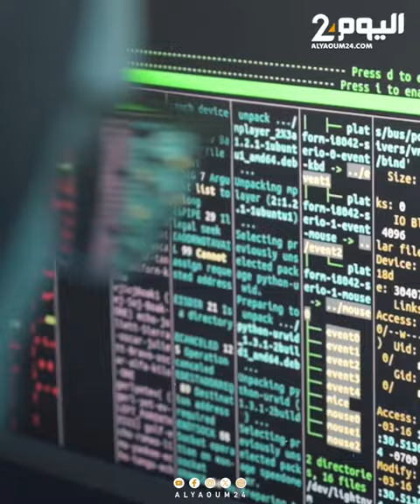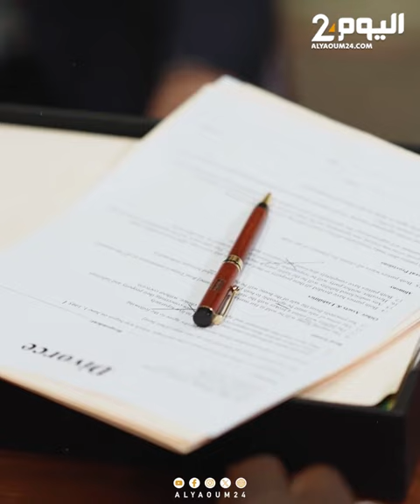الفرقة الوطنية للشرطة القضائية تفك لغز قرصنة 4 مليارات من "مصرف المغرب" بطنجة